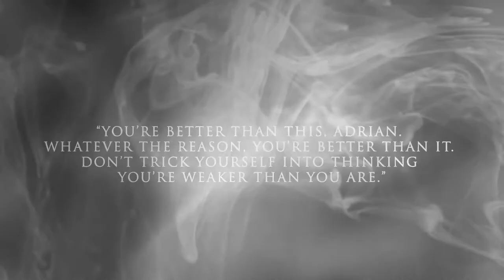Silver Shadows (Richelle Mead) 2nd Teaser Book Trailer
Many thanks to Penguin Teen Australia for making and posting this video. You guys are awesome